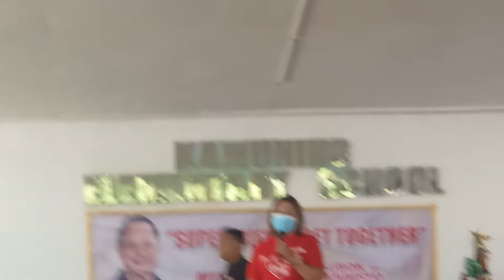hero bautista and bong suntay